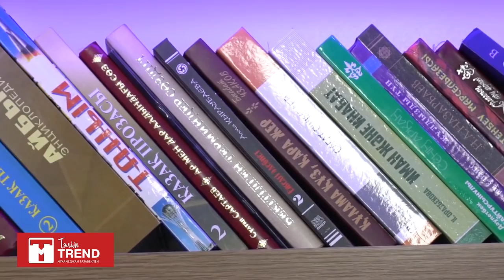Үйде қырыла береміз, шаршааап кеттім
Кешкі әңгіме | TALIM TV